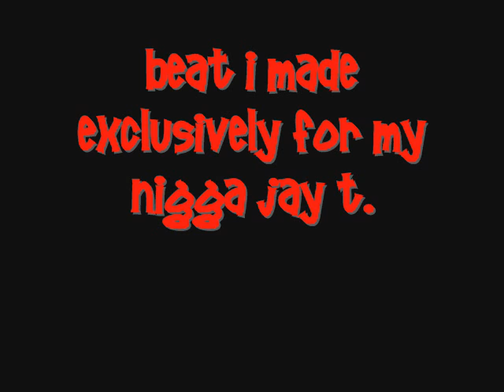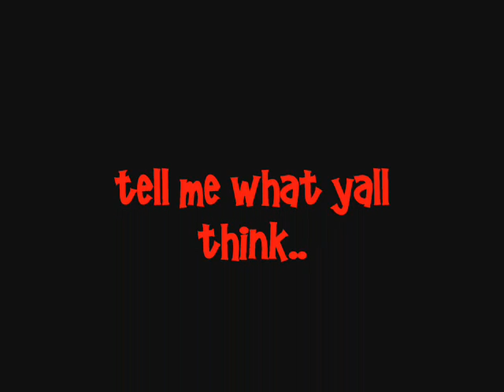Heavy Weight (Prod. Keyyz McFlyy)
Just doing my daily job...